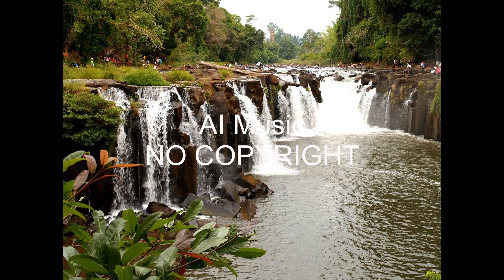Free Music NO COPYRIGHT- Before I Go - NO COPYRIGHT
Free Music -NO COPYRIGHT Rock Techno Hip Hop Music